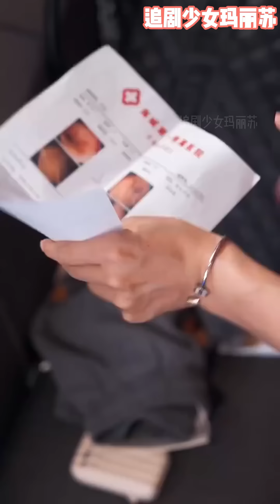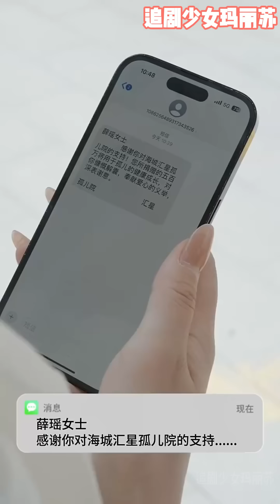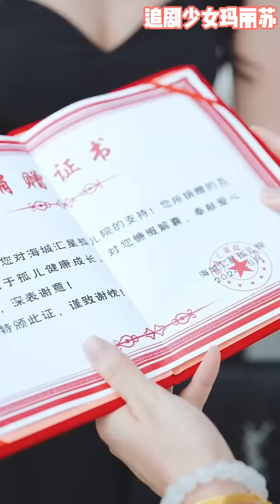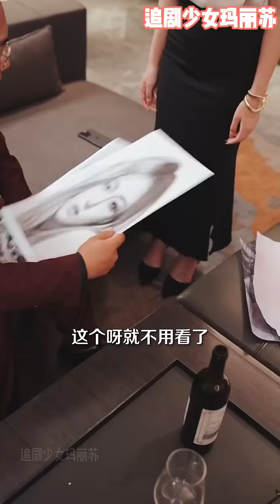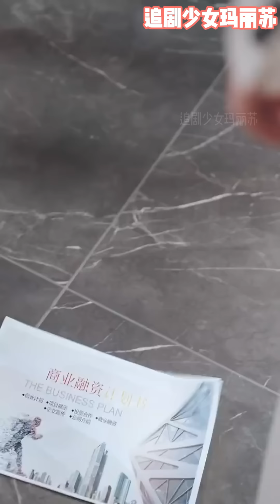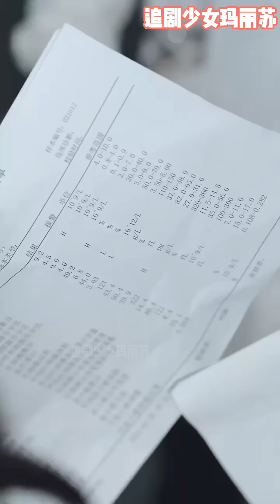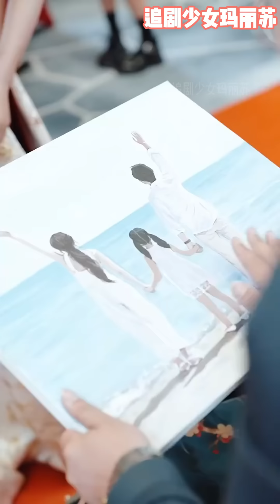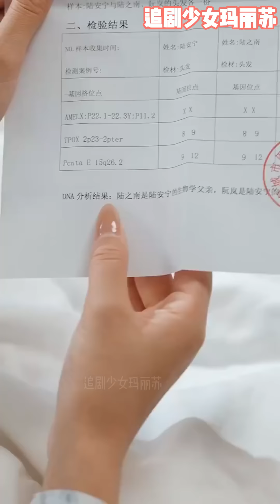女助理×纯爱霸总 做了他三年的隐形女友，意外得知还剩三个月的时间开始做自己不再忍耐，霸总追妻《陆小姐今天发疯了没》nmzl